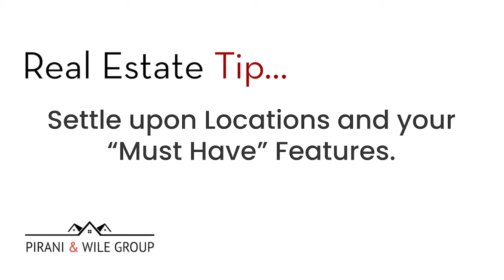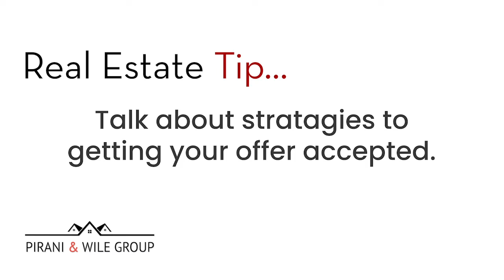First Time Buyer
So, you’re ready to live out the American Dream and buy your first home. Buying a home will likely be the biggest purchase you’ll make in your life. That is until you buy your second, more expensive home (wink emoji). It’s a great way to help build long term wealth, when done properly. Here are a few things you need to know before you buy.